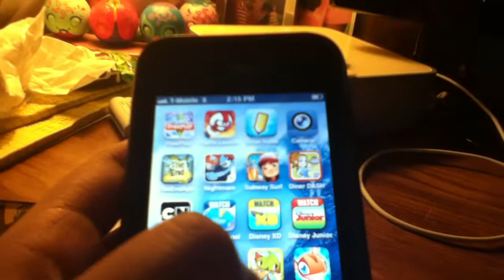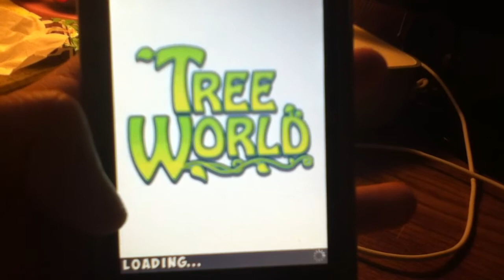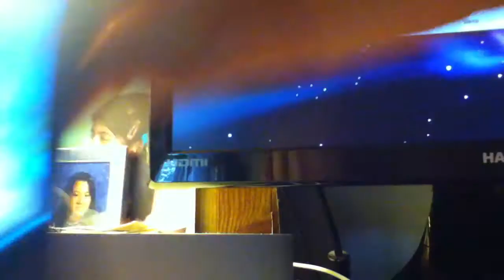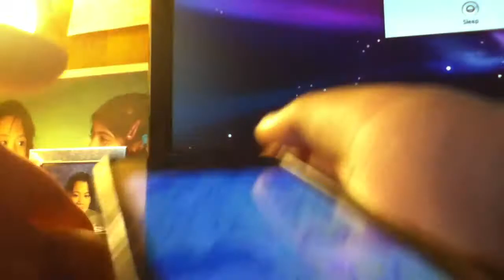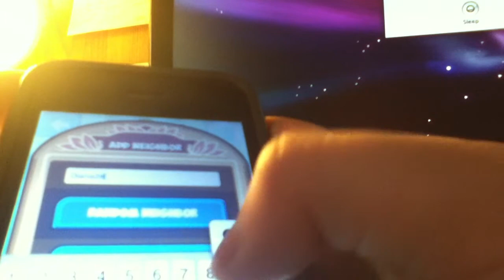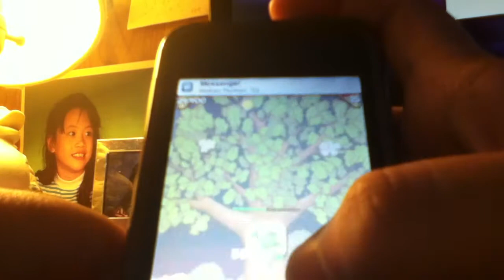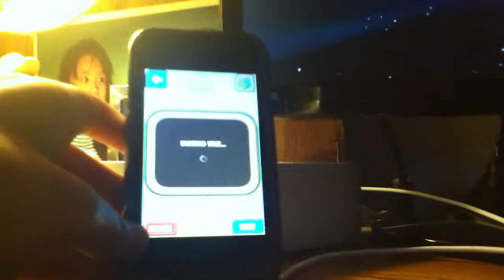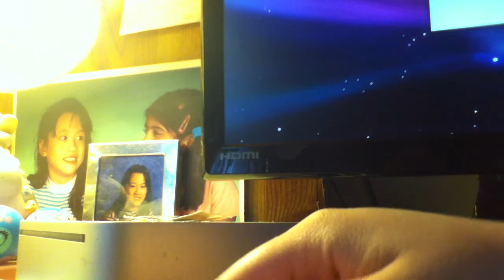Tree World Walkthrough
This was a walkthrough of tree world the new game from the app store anyways do download this game it's free anyways more videos coming soon